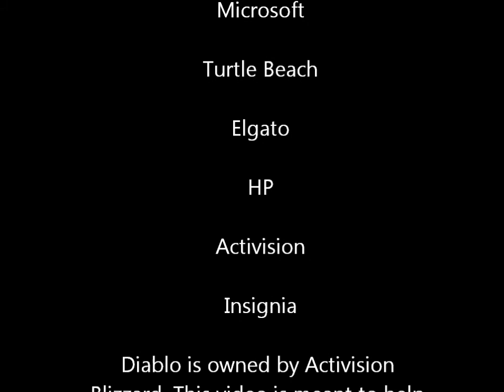Diablo 3 for 360 Walkthrough Episode 12: Nightmare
Changes beginning in season 2: getting rid of title screen, changing to smaller screen format, not focusing on story, more of a walkthrough then Let's Play

In this episode Jeff sets a personal best in getting to the Skeleton King, sets a new biggest massacre record, and kills tons of elite packs.